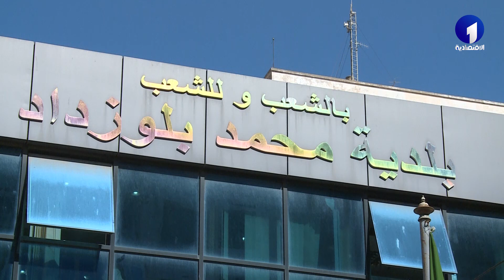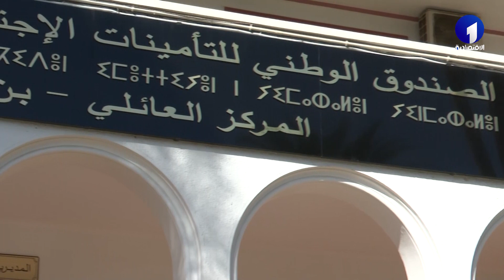موجز أخبار الاقتصادية الأولى ليوم الأحد 07 جانفي 2024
قناة الاقتصادية الأولى
التردد: 10922
الترميز : 27500
معامل الترميز : 7 / 8
الإتجاه : أفقي
قمر نايلسات
موقع ويب: